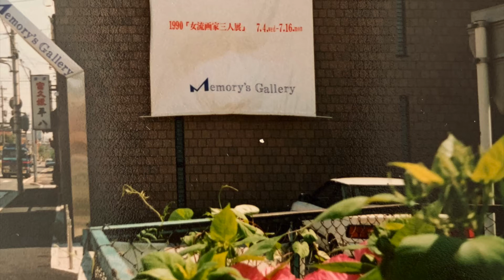Measuring 50 years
Here are a few of my paintings spanning 50 years of my making art!